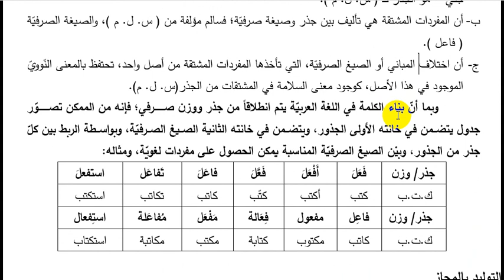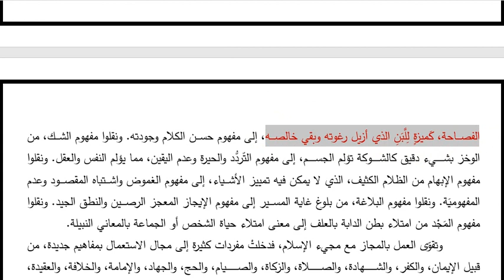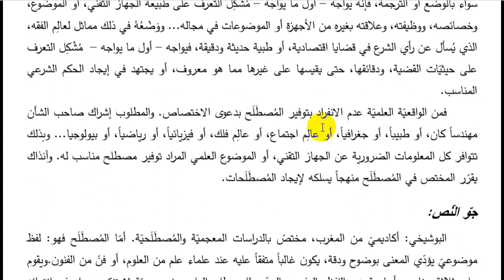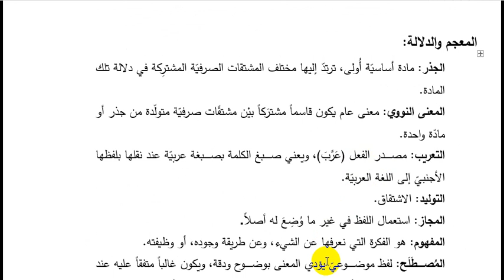مهارات اللغة العربية || المصطلح العلمي وتوحيده || محمد نجم النوفلي